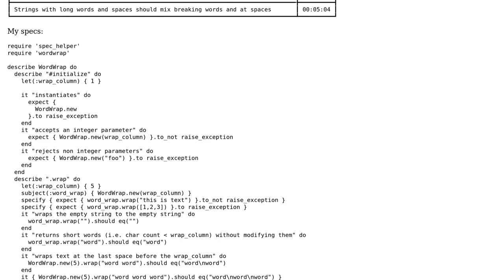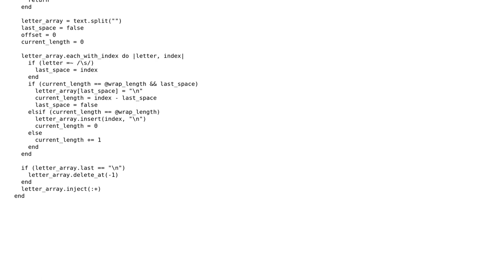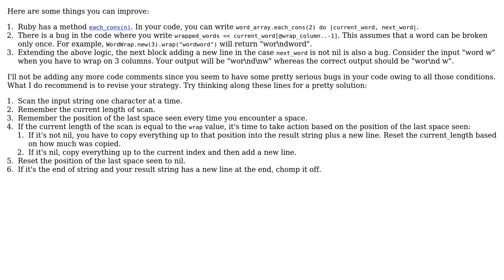Code Review: Ruby Kata Gem: WordWrap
With thanks & praise to God, and with thanks to the many people who have made this project possible! You are responsible for your own actions.